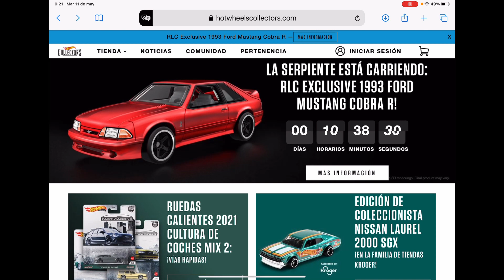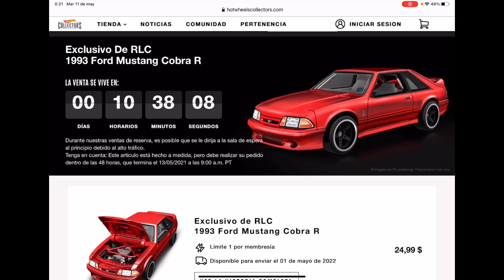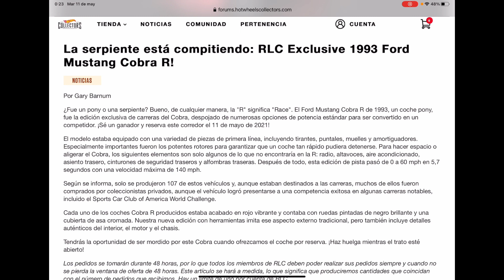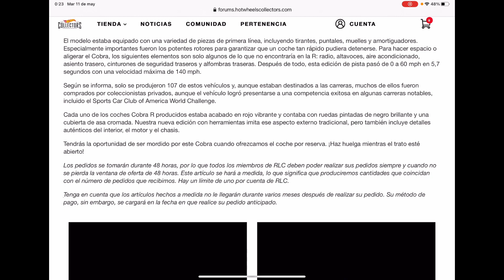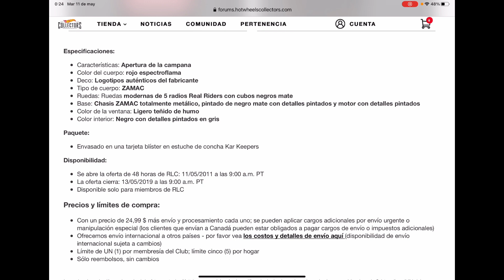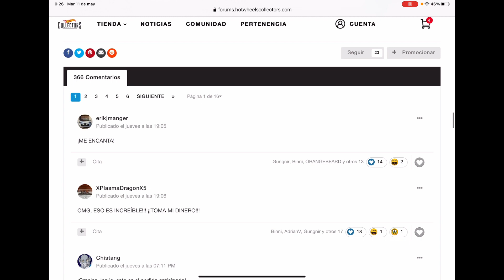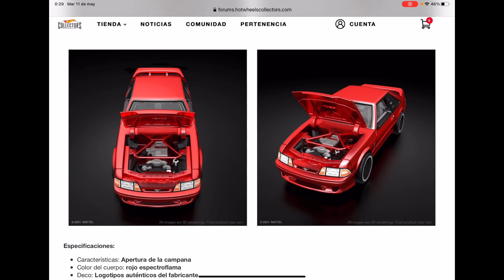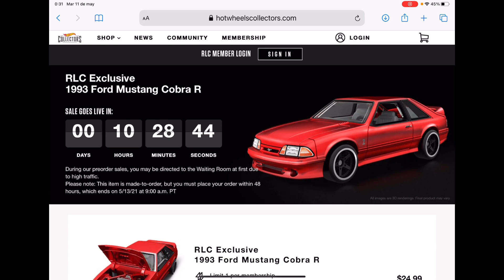INFORMACIÓN URGENTE HOT WHEELS COLLECTORS RLC, MUSTANG R